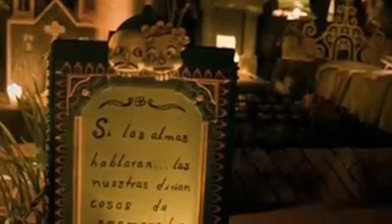Los caminantes cuando dos almas se kieren